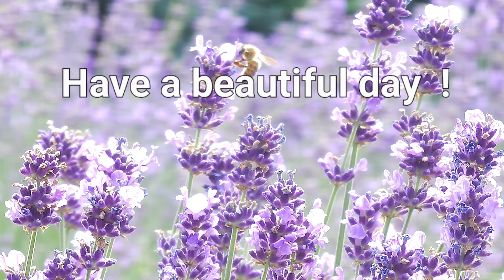Have a beautiful day !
Greeting with a butterfly and bee playground, made of blue lavender blossom, for WhatsApp